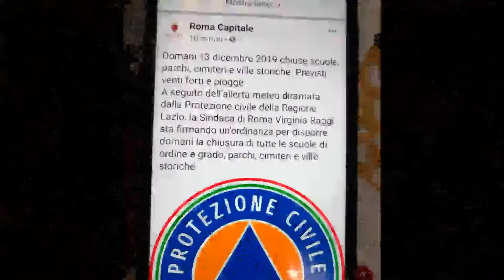মগজ ভুনা রেসিপি।দাদির মৃত্যু বার্ষিকী